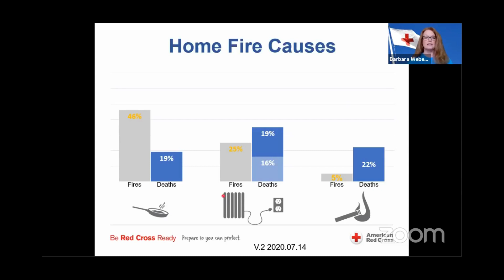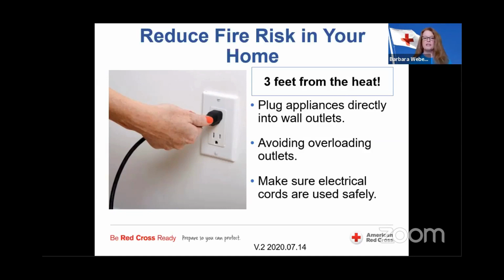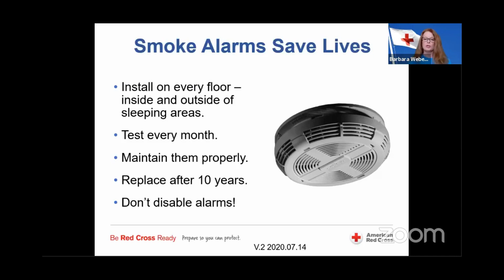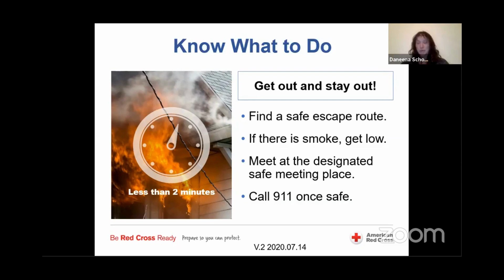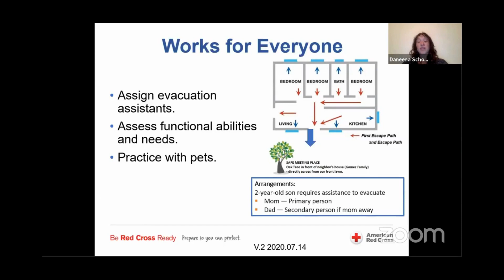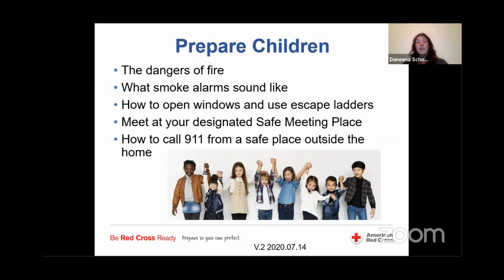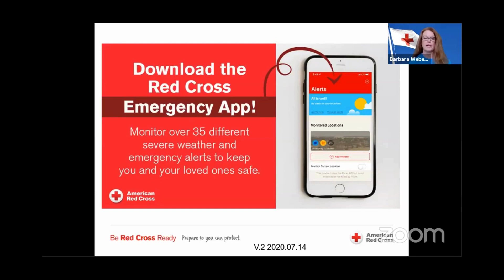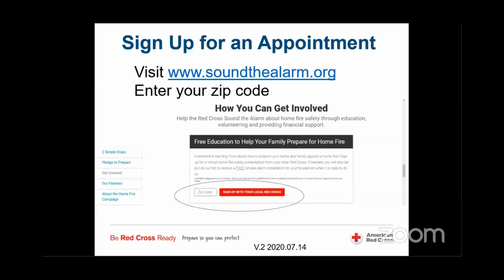Be Red Cross Ready - Home Fires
Be Red Cross Ready and learn how to prevent and prepare for home fires. The presentation is designed to teach people how to prepare for and respond appropriately to disasters likely to occur in their community such as a home fire.